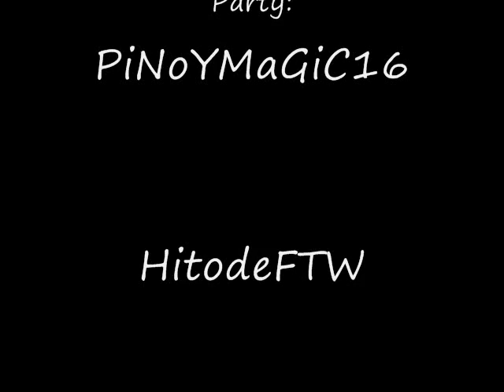Kerning PQ Fast Team King Slime Kill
I needed to make Maple videos for my profile so this was the best I could think of. XD